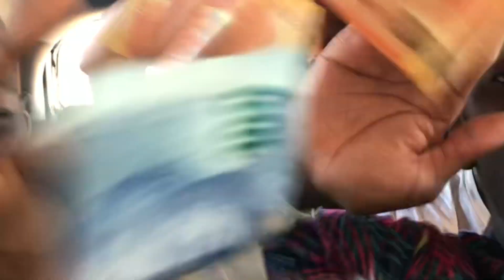PRANKING @uncleslimes TELLING HIM HOW BAD PERSON HE IS🤮|| PRANK😤|| SA YOUTUBER ❤️